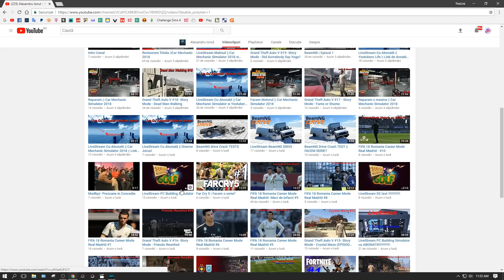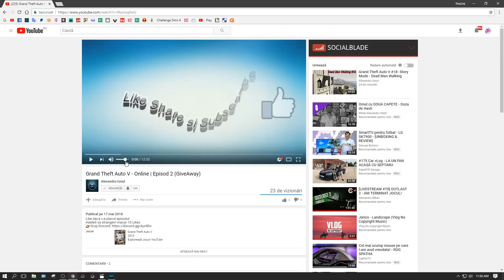Car Vlog NOCTURN din Dacia Logan !!